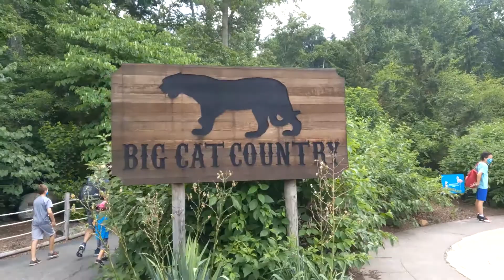Turtle Back Zoo Big Cat Country July 16, 2020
Turtle Back Zoo

Big Cat Country